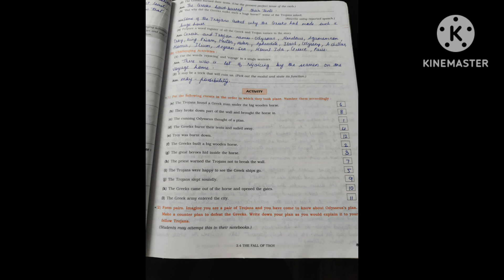English ls 2.4 Fall of Troy Part-1 & part-2 SSC BOARD STD 9